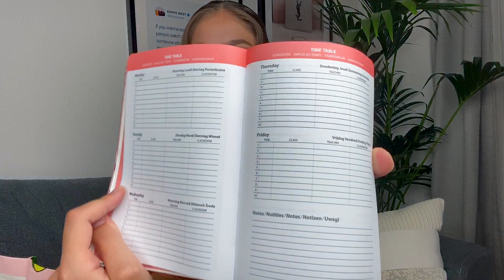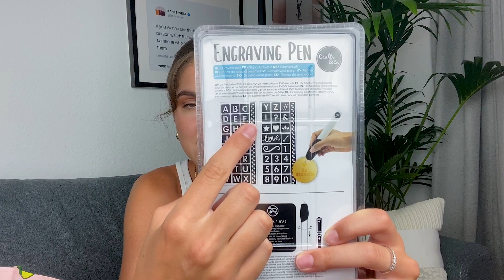WOW😱 ACTION BACK TO SCHOOL HAUL - MUST HAVES❗️ - & Verlosung!!! (deutsch) | Jil Schrödel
Hello everyone,
🚨ACTION BACK TO SCHOOL HAUL🚨

ich hoffe ihr könnt euch inspirieren lassen und euch gefallen diese back to school "must haves" von ACTION❤️

Teilnahmebedingungen für die Verlosung:
3. Mir auf Instagram folgen
4. In die Kommentare euren Instagram Namen schreiben (damit ich den Gewinner kontaktieren kann)

Das Gewinnspiel endet am 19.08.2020 & wird per Instagram Direktnachricht bekannt gegeben. Teilnahmeberechtigt sind alle Personen, die ihren Wohnsitz in Deutschland, Österreich und der Schweiz haben.
Keine Barauszahlung. Der Rechtsweg ist ausgeschlossen. YouTube steht in keinem Zusammenhang mit dieser Verlosung.

Falls ihr noch nicht wisst wer ich bin, hier stelle ich mich euch vor:

XOXO💕
MEIN EQUIPMENT
DJI Osmo 3